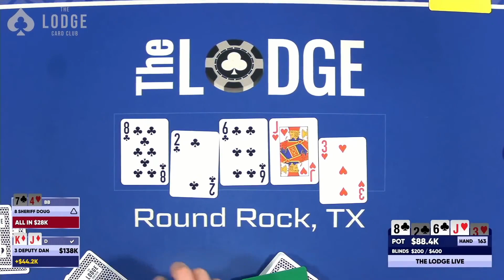Is DOUG POLK Crazy? INSANE BLUFF vs DAN CATES!